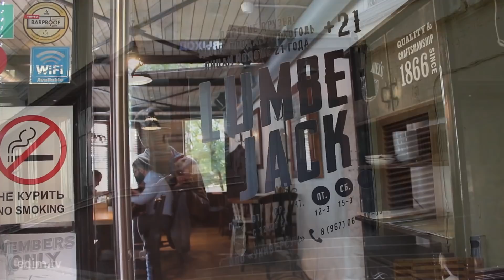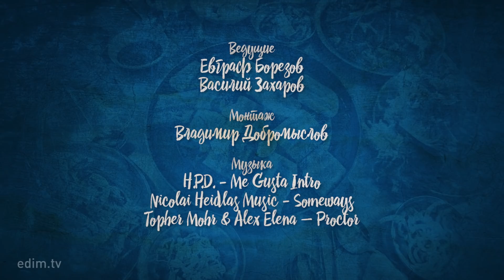ЛАМБЕРДЖЕК БАР — обзор коктейльного бара Lumberjack Bar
ЛАМБЕРДЖЕК БАР (Lumberjack Bar) — снобский коктейльный бар, где не любят готовить Лонг Айленд и прочую попсу, зато могут запросто замешать Смоки Маклауд или коктейль «Тише-тише, Ковбой». А смешивает нам бармен Олег Матушкин.

Коктейли, которые мы попробовали:
— Смоки Маклауд — 450 ₽
— Пай дэй — 450 ₽
— Реднек — 450 ₽
— Тише-тише, Ковбой — 450 ₽

Пишите, что понравилось, а что — нет. И, понятно, ставьте 👍 и ❤

Ме Густа — шоу с обзорами кафе, ресторанов, баров, фастфуда и другого общепита.